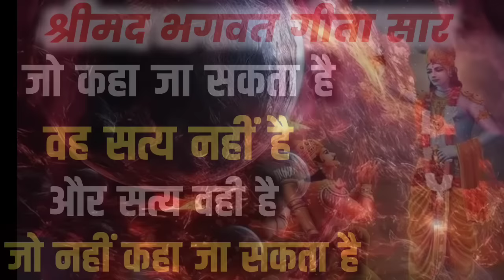जो कहा जय सकता है वह सत्य नहीं है 🤔 BHAGWAT GEETA SAR | SHRI KRUSHNA VANI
जो कहा जय सकता है वह सत्य नहीं है 🤔 BHAGWAT GEETA SAR | SHRI KRUSHNA VANI bhagwatgeeta @longlife2411

1) bhagwat geeta
2) geeta saar
3) geeta sar
4) krishna vani
5) bhagavad gita
6) bhagwat geeta chapter 1
7) shrimad bhagwat geeta
8) भगवत गीता
9) भगवत गीता 1 अध्याय
10) भागवत गीता, bhagbat geeta
11) bhagwan geeta
12) bhagwat, bhagwat geeta chapter 1 in hindi
13) bhagwat geeta part 1
14) garbh gita, geeta
15) geeta bhagwat
16) geeta ka adhyay
17) geeta ka saar
18) geeta ka updesh
19) geeta saar in hindi
20) gita saar
21) karmafal
22) long life
23) mandir ki ghanti
24) shrimad bhagwat geeta saar
25) shrimad bhagwat geeta yatharoop in hindi
26) shrimad bhagwat gita
27) गीता
28) गीता सार हिंदी में
29) भागवत गीता अध्याय 1
30) महाभारत गीता
31) श्रीमद् भागवत गीता
32) ગીતા ભાગવત
33) ભગવત ગીતા
bhagavad-gita
10 lessons from bhagavad gita
bhagavad gita updesh
geeta
garud puran
bhagavad gita
gita
krishna vani
geeta gyan
geeta path
geeta saar
gita updesh by krishna
geeta sar
brahma muhurta time
gita saar
krishna updesh
geeta paath
gita gyan
braham muhurt
gita updesh
geta
geeta adhyay
shri krishna updesh
gita sar
long life
sampurn geeta sar
geeta rahasya
sampurn geeta gyan
karmafal
geeta prasad
geeta sandesh
karm fal
braham muhurt mein